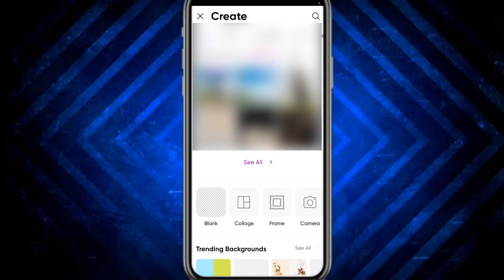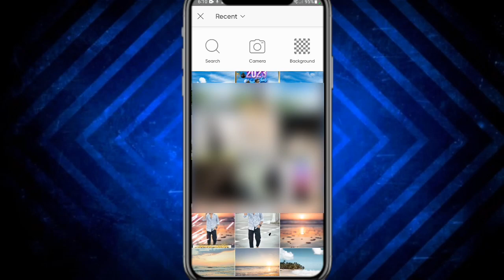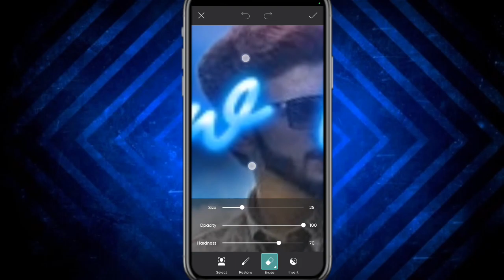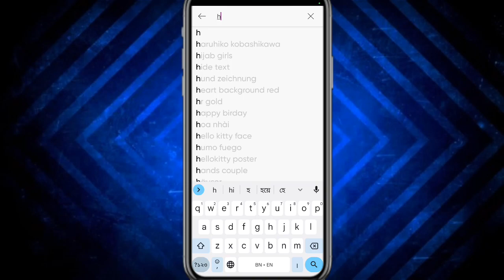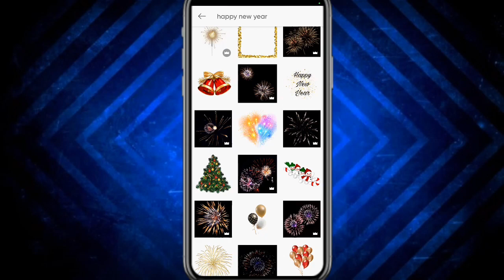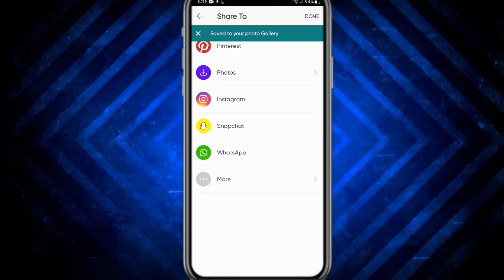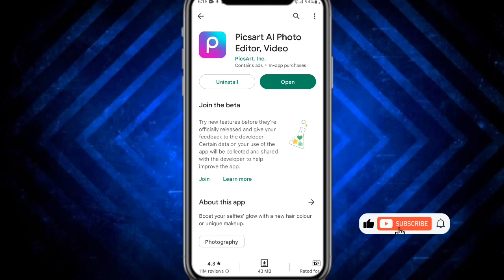2023 photo editing.( একদম সহজে)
2023 photo editing background
2023 photo editing png
new photo editing effects
how to edit a bad photo
how to edit change background photo
does editing a photo reduce quality
dslr edit picture
how to edit photos without losing resolution
does editing photos on iphone reduce quality
new photo editing ideas
how to edit one photo on another
png new photo editing effects
2023 photo editor online
dv lottery 2023 photo editor online free
best ppi for photo editing
can you ed